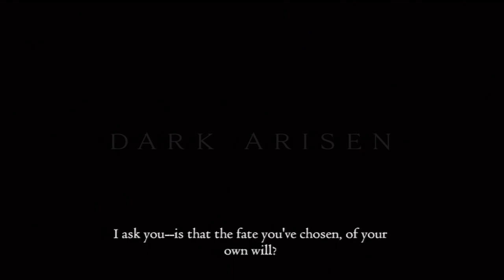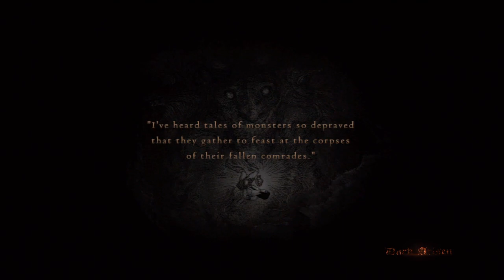Dragon's Dogma Dark Arisen Bitterblack Isle gameplay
Dragon's Dogma: Dark Arisen review build showcase with gameplay by SuperNormalMode. Shows the beginning areas of Bitterblack Isle. Debug review build provided by Capcom. Gameplay uploaded with Capcom's permission.

Dragon's Dogma: Dark Arisen is available for Xbox 360 and PlayStation 3 on April 23, 2013.

Game published by Capcom. Developed by Capcom.